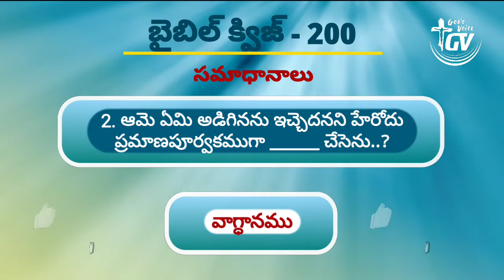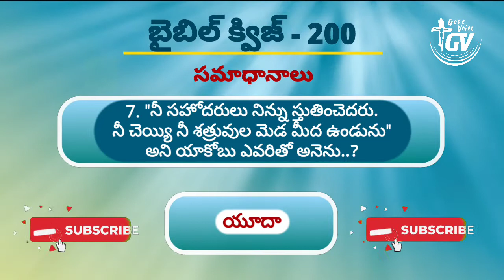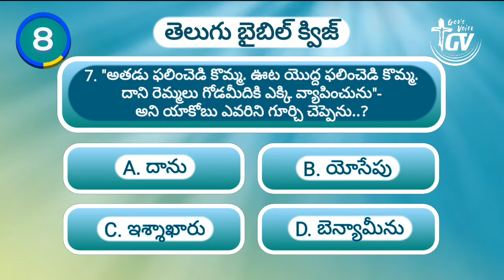Telugu Bible Quiz || Episode 201 || God's Voice Channel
Gods voice
Spiritual
Motivational